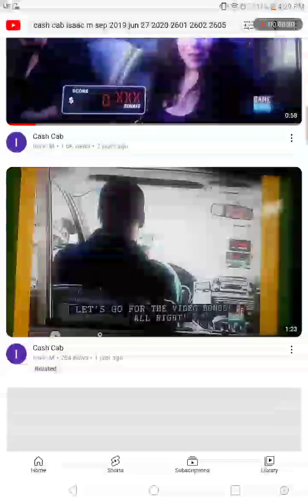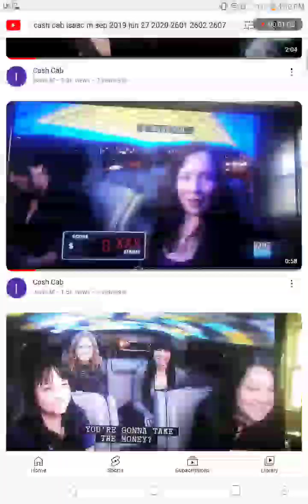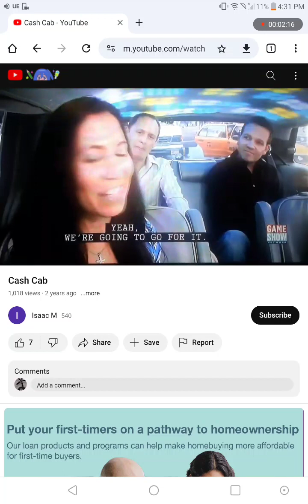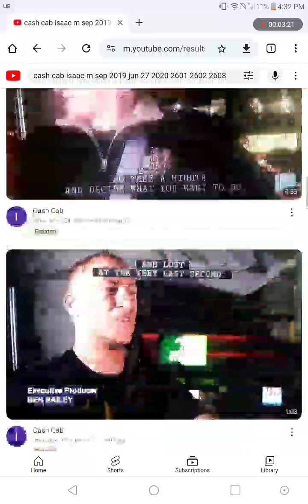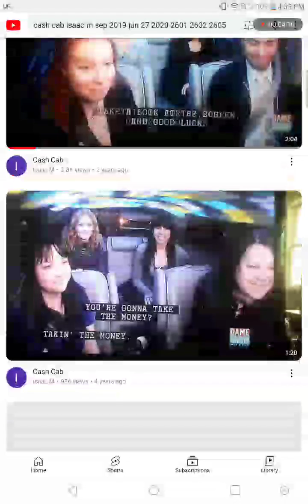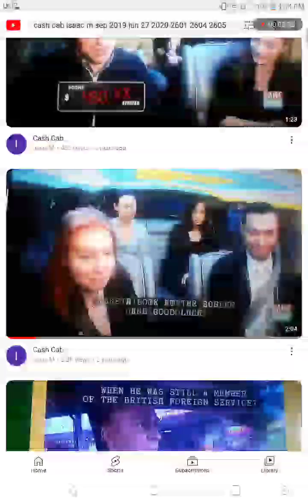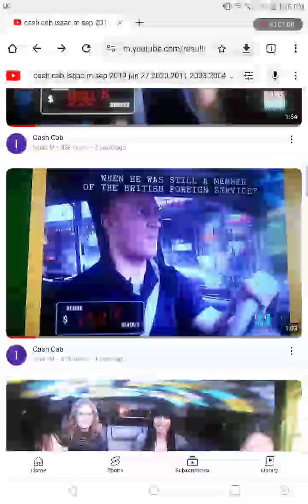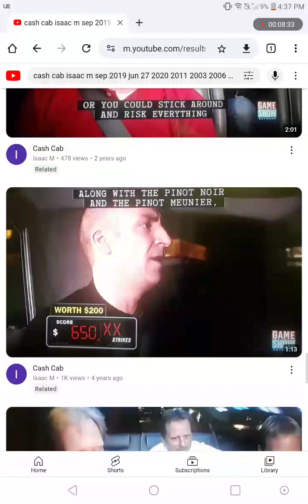CASH CAB DINERS DRIVE-INS AND DIVES SEASON 15 EPISODE 18 AIRED AT 5:30 AM ON FOOD NETWORK 2038